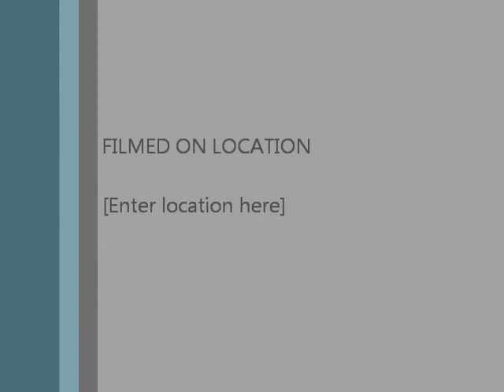7 30 17 God sees you as a treasure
Rev. Thomas Eaves, St. John's Lutheran Church, Barnesville, MN